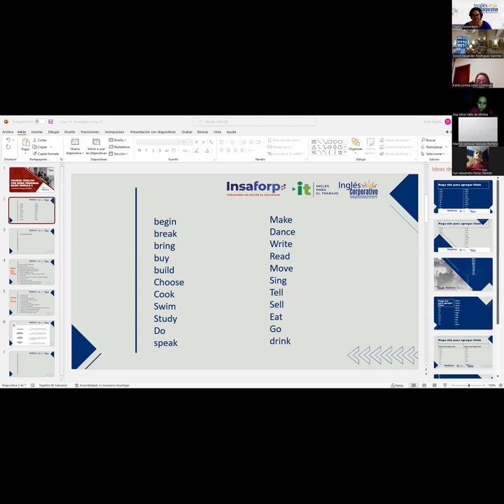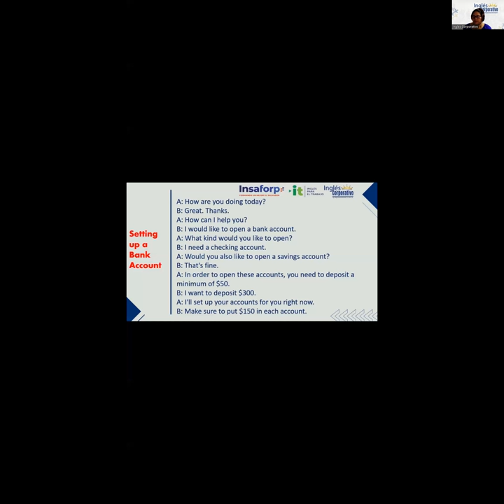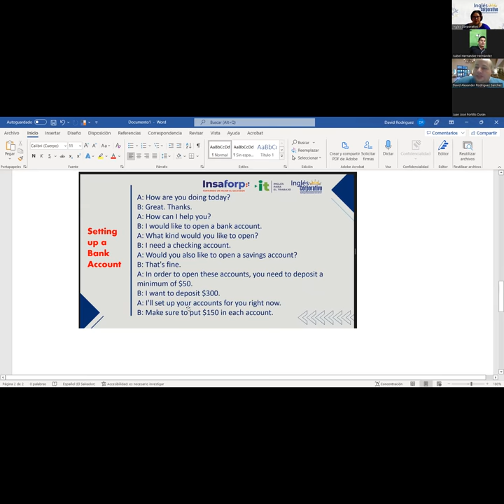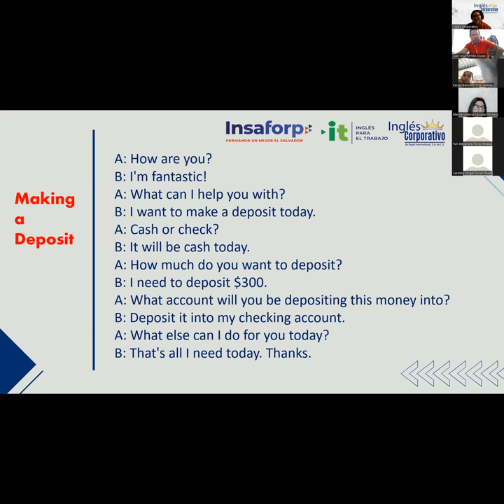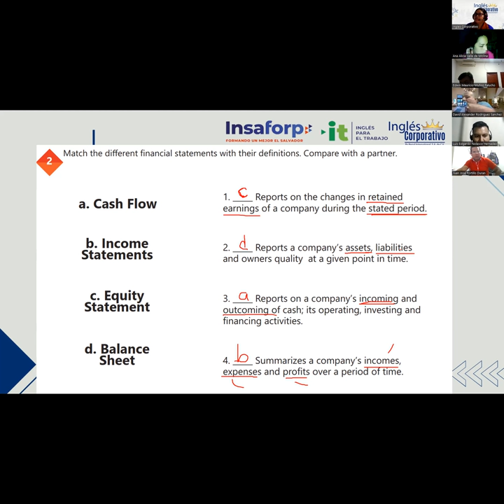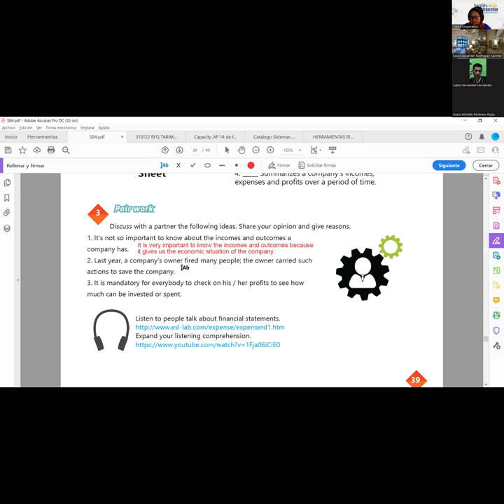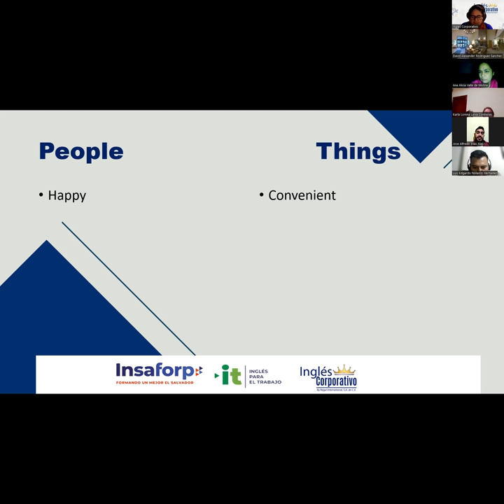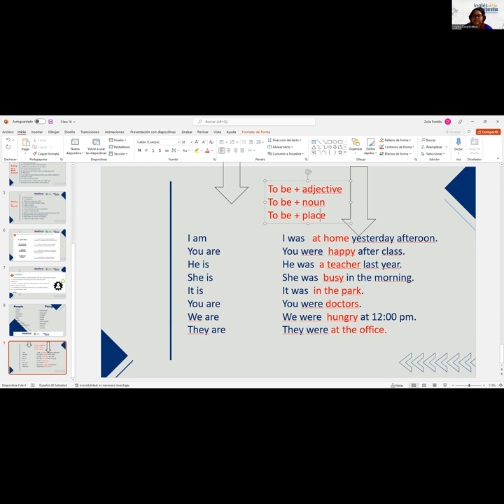Ingles Corporativo- Class # 16 - Participante 4 - Accounting vocabulary